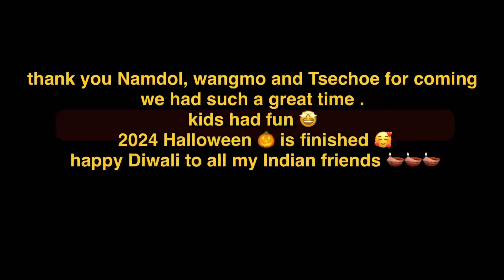Halloween vlog / door to door candy 🍭